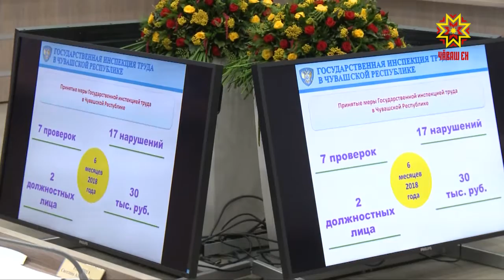Çĕнĕ вĕренӳ çулне хатĕрленеççĕ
Шкул ачисен çуллахи кану тапхăрĕн çурри иртсе те кайрĕ.  Вĕренӳ çурчĕсенче вара çăвĕпех хĕрӳ ĕç пырать. Çĕнĕ вĕренӳ тапхăрне хатĕрленме Чăваш Ен хыснинче 845 миллион тенкĕ пăхса хунă. Çурла уйăхĕн  15-мĕшĕ тĕлне пур ĕçе те вĕçлемелле. Вĕсем еплерех пынине паян Правительство канашлăвĕнче тишкерчĕç.